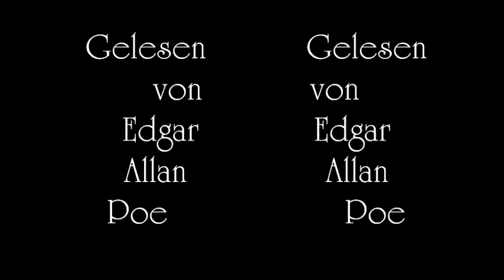Die Verwandlung - Kapitel 1 - Franz Kafka (in 3D)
Die Welt des Gregor Samsa beschreiben zu wollen sprengt ebenso jeden Rahmen wie seine Erzählungen schwierig zu kategorisieren sind. Daher erlaube ich mir Euch meine neueste Lesung in aller Kürze vorzustellen und Euch dann mit der Verwandlung des Herrn Samsa und seiner Geschichte zu konfrontieren.
Eines Morgens wacht Gregor zu einem riesigen Käfer verwandelt auf und sieht sich unfähig Zimmer und Bett zu verlassen. Was immer Vater, Mutter und auch die Schwester versuchen scheitert an seiner eigene Unfähigkeit seine Position zu verändern, geschweige denn seinen verwandelten Körper seinem Willen zu unterwerfen ... aber hört selbst ... Dieses ist das erste Kapitel.

Die Verwandlung gehört zu den bekanntesten Geschichten des Prager Ausnahme-Literaten und seine Kapitel sind vergleichsweise kurz. Erlaubt mir bitte Euch eine gute Unterhaltung zu wünschen. Es wird mir stets eine Ehre sein für Euch lesen zu dürfen.
Mit den vorzüglichsten Grüßen stets Euer ergebener Diener